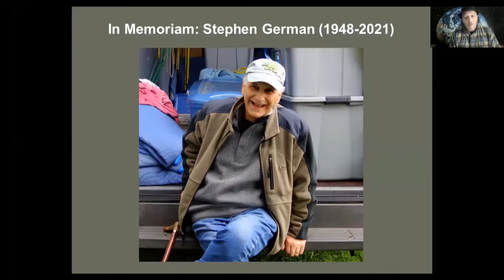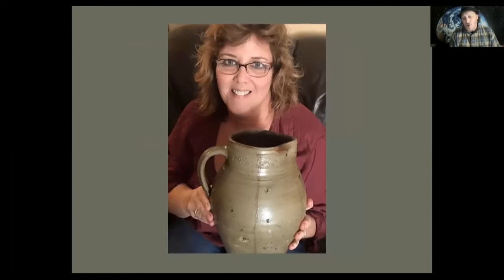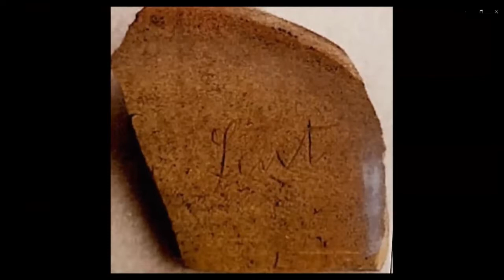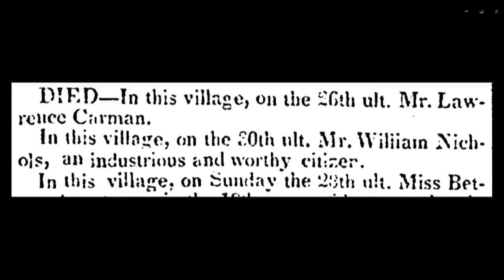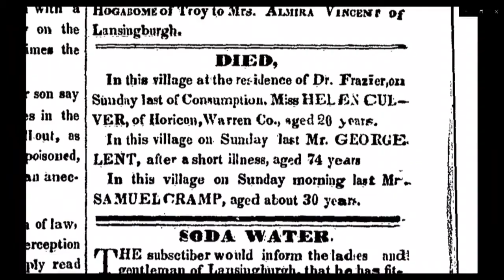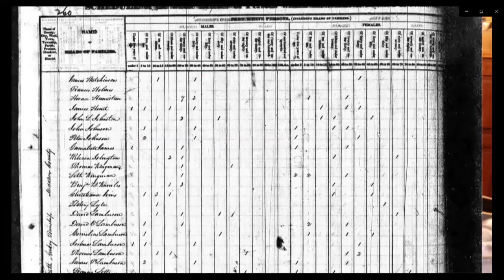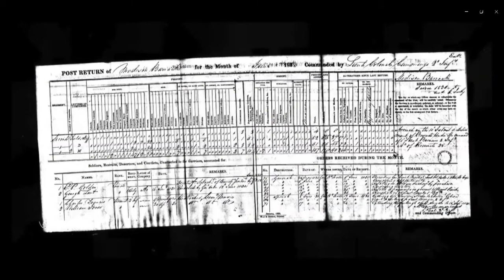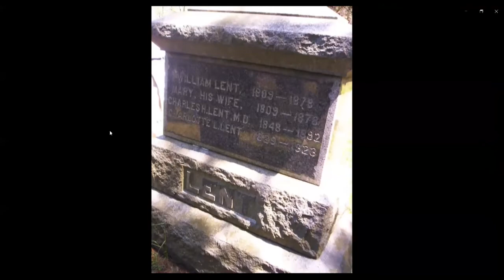Stoneware Collector's Program: George Lent and Sons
Jude Hanley presents the story of 19th century potter, George Lent. Born in 1774, George Lent was one of our earliest and  most influential American potters. He spent time working in Cornwall, Albany, Troy, Poughkeepsie and Lansingburgh.  Along the way, he would help define the upstate New York style that prevailed over the first half of the 18th century.